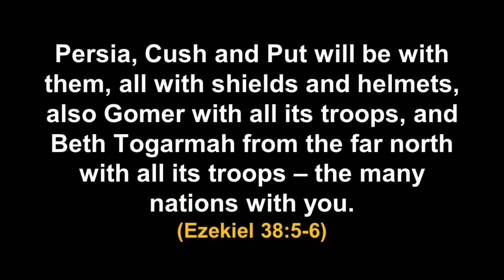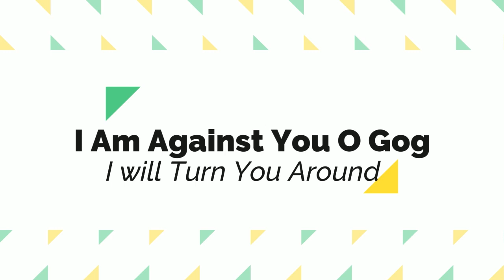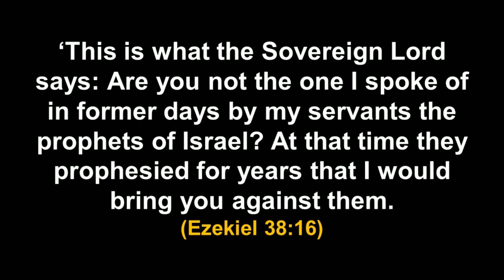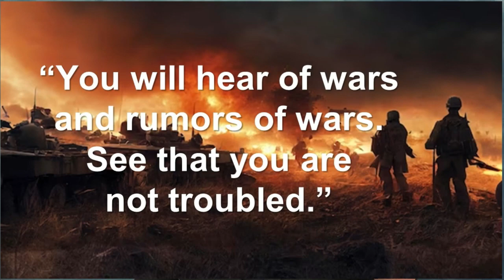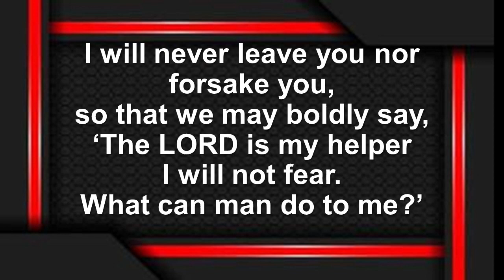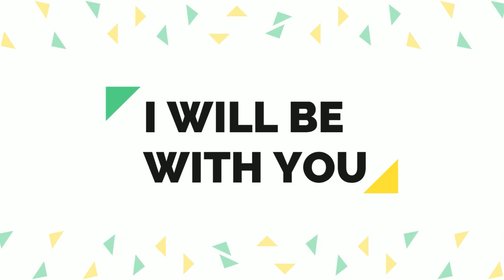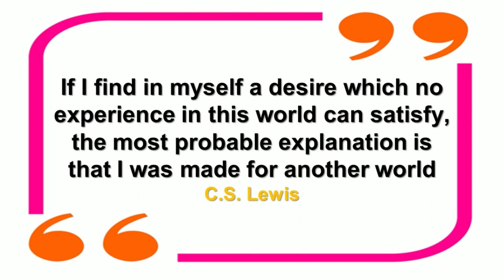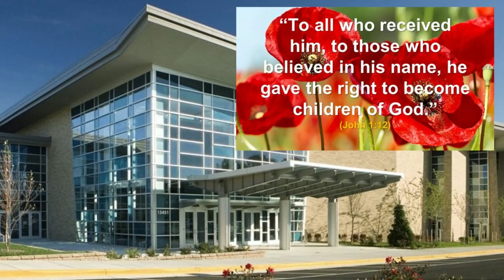SURVIVING THE COMING WAR DEREK STRINGER